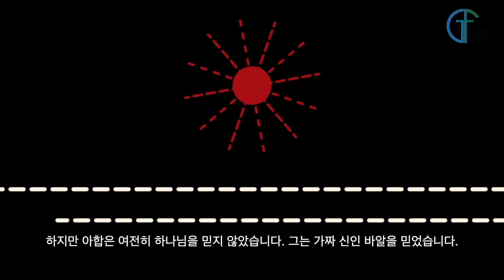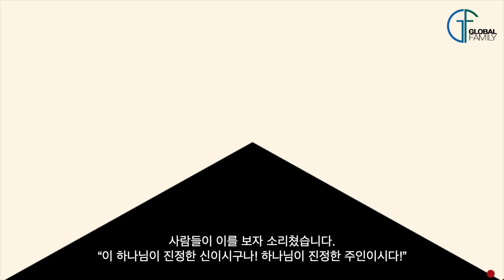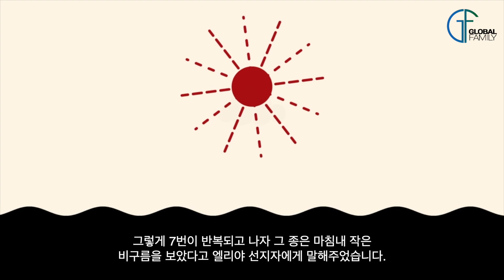Elijah fought a battle with bad prophets on Mount Carmel